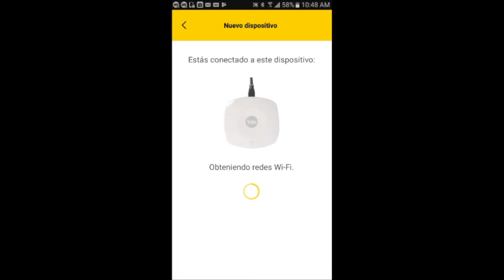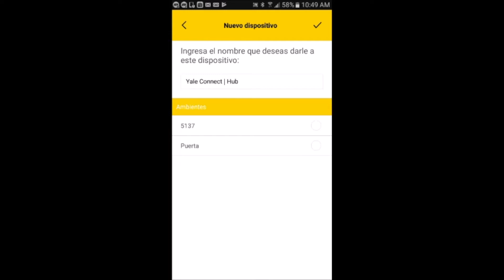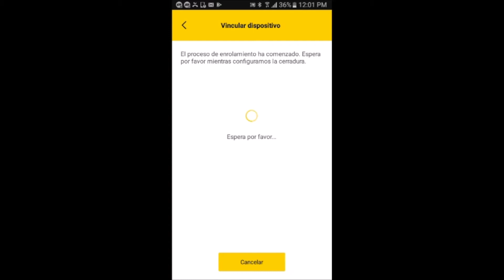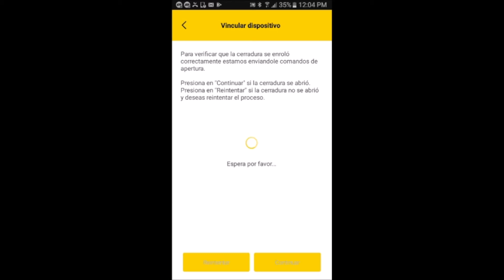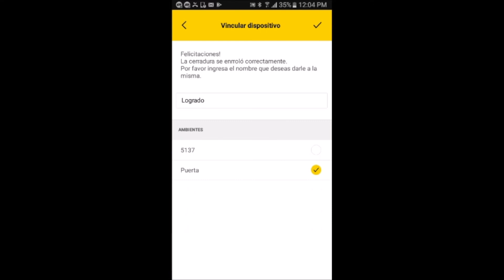Configuración de Smartphone y Kit de Hub con Cerradura YDF30/40